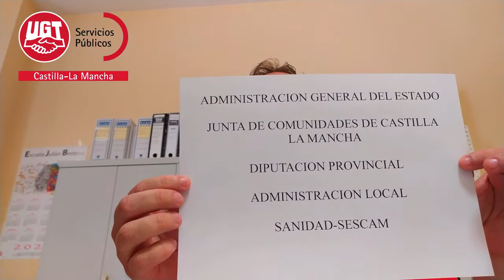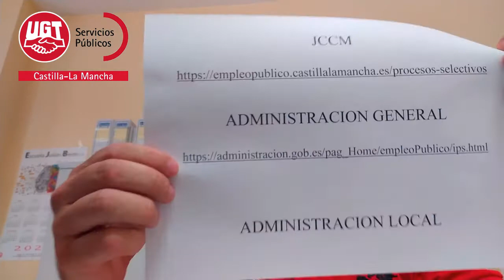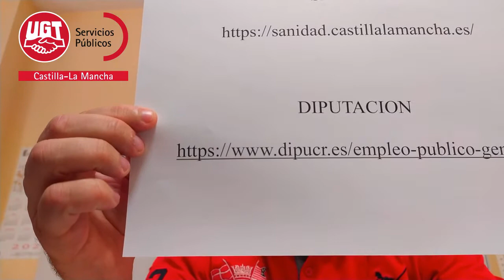¿Quieres trabajar en una administración pública?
Te lo cuenta Javier Román Maeso, Sec.Provincial de FeSP-UGT Ciudad Real